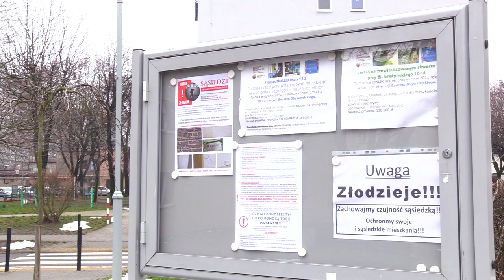Złodzieje oznaczają mieszkania w Katowicach 24.01.2023